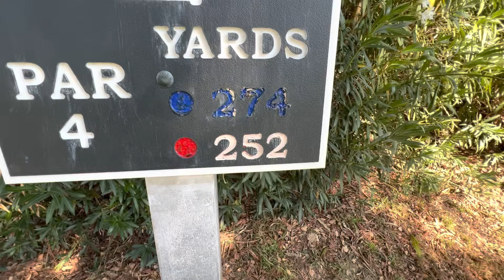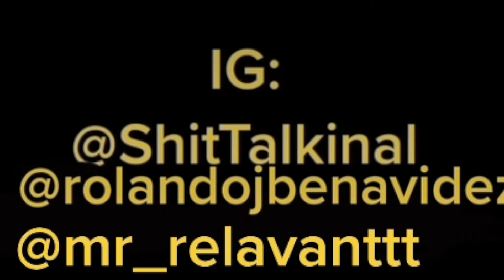Tha Poor Golfers - Episode 6; 2v2 match and it went like this..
Finally got ourselves a 2 v 2 match and we did not disappoint.